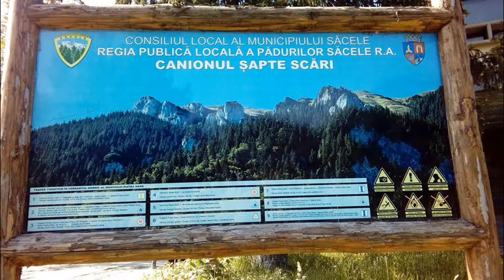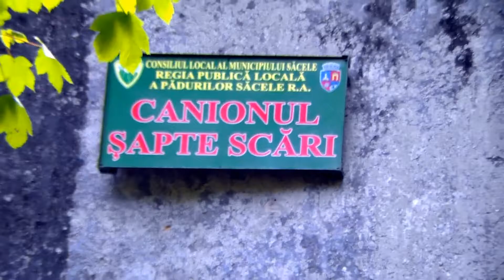Drumul catre canion